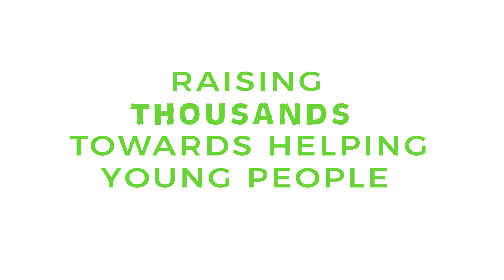The Great North Run With The Graham Wylie Foundation